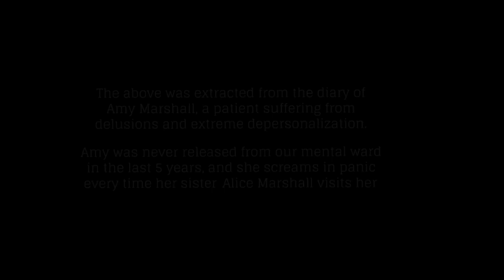The Stairs Horror Story | Animated Horror Stories In Hindi | i am rocker | Samarth Horror Stories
The Stairs Animated Story In Hindi

A creepy Story Of An Old Lady who cannot walk
but is it really true?